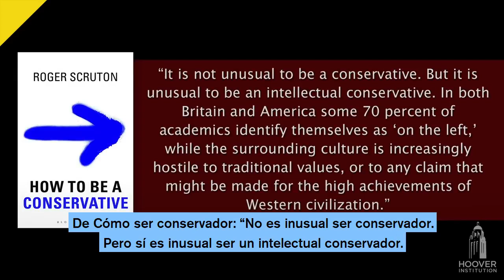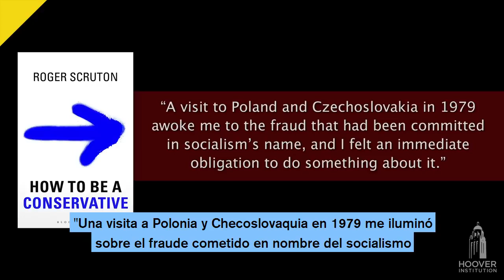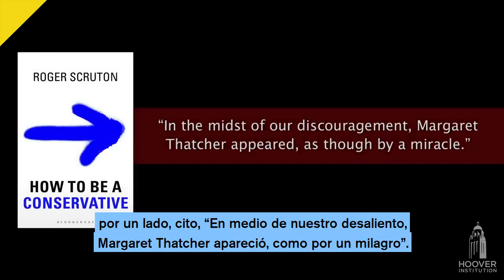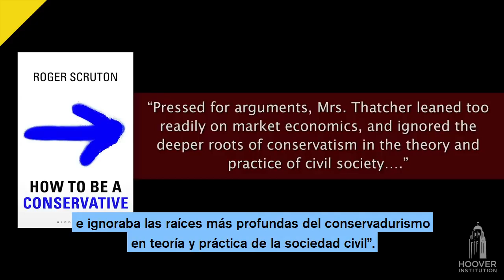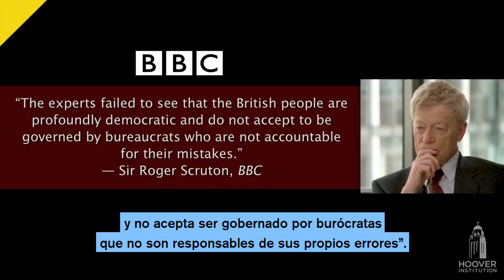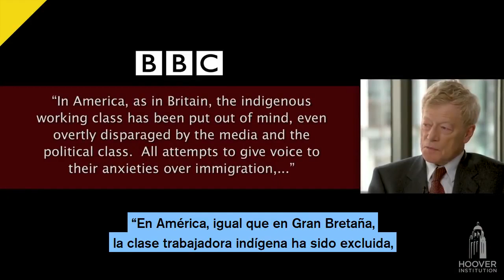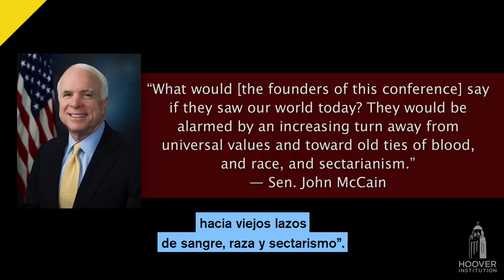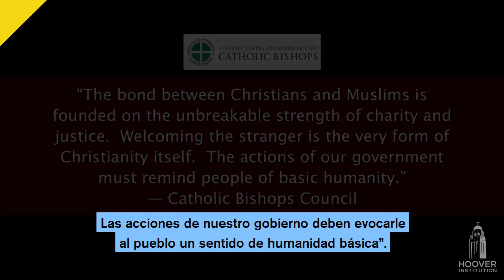Cómo ser conservador - Sir Roger Scruton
Referencias

Common Law: El common law es el sistema jurídico vigente en Inglaterra y en la mayoría de los países de tradición y tradición británica, ya que deriba de la Inglaterra medieval. El término "law" se traduce directamente a "ley", pero en el caso de los países anglosajones se trata de una unión entre las ideas de ley, derecho y deber. El common law se caracteriza por depender de la interpretación de los distintos tribunales dentro de un país de la ley escrita, por eso, por ejemplo, los diferentes estados de Estados Unidos tienen normas distintas e independientes.

"Pequeños pelotones": Edmund Burke (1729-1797) creía que las asociaciones entre las personas son el fundamento principal de la civilización. La mejor forma de vivir se origina en los "pequeños pelotones" de personas (la familia, la iglesia, los clubes, organizaciones sociales, etcétera) que orientan al ser humano hacia la virtud  de vivir en paz con el prójimo.